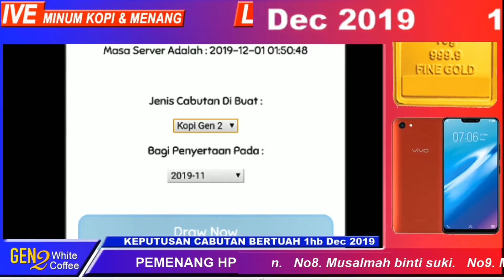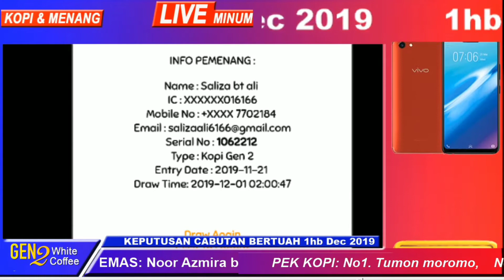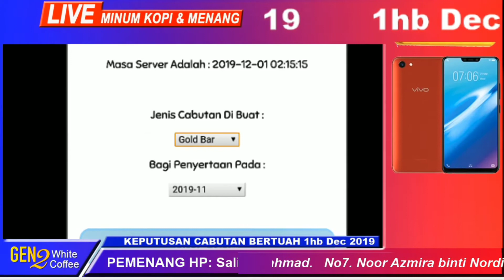MINUM KOPI DAN MENANG 01/12/2019